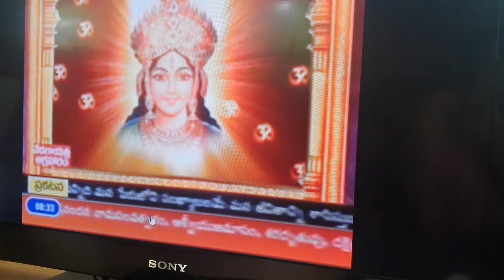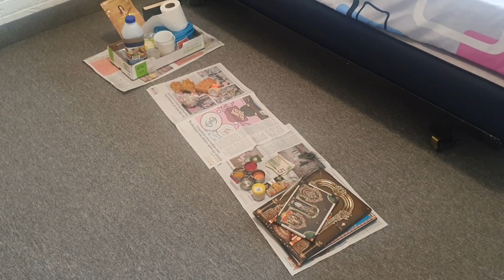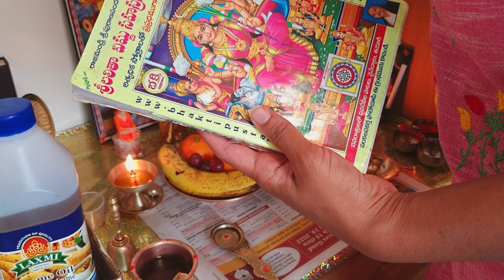DIML | మొత్తానికి US🇺🇲 లో గోంగూర ☘️ పండిస్తున్నాం !😃| చాలా ప్రశాంతంగా అనిపించింది 🙏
I'm Rajani
From Rayalaseema (India)
Lived in South Korea 🇰🇷
Living in USA🇺🇸

In this video I shared my Stavana Sukravaram Pooja vlog along with gongura Harvesting.